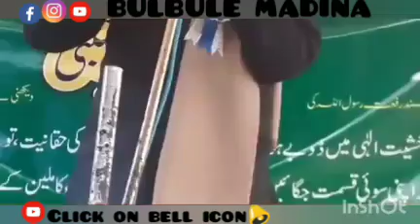Molana bilal sob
please dont forget to subsribe